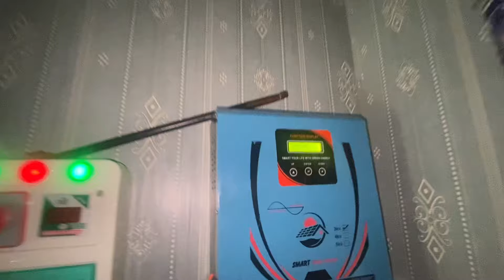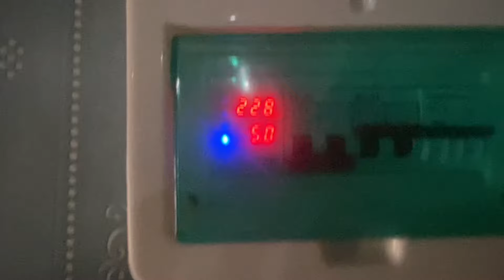solar panel latest price || run your entire house on solar || 3 kilowatt solar run one on